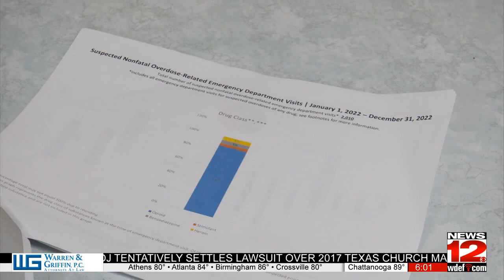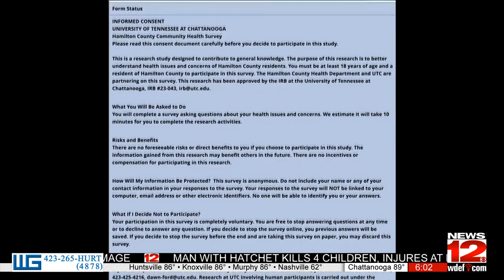Health Department Unveils Survey; 2022 Drug Overdose Data